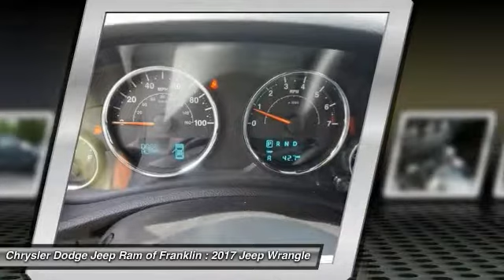2017 Jeep Wrangler Franklin TN L624682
2017 Jeep Wrangler Sahara 4WD

Looking for the right ? Today could be your lucky day. this 2017 Jeep Wrangler could be yours.